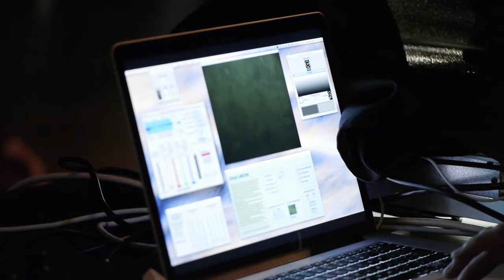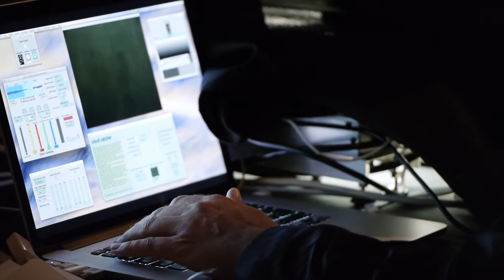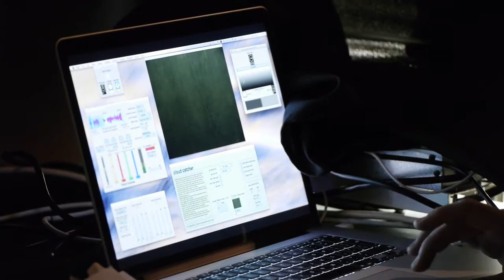"Cloud Chamber" subatomic particle duet performed at California Academy of Sciences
"Cloud Chamber" A Duet for Violin and Subatomic Particles.
Alexis Kirke, Antonino Chiaramonte, Anna Troisi, Eduardo Miranda.
California Academy of Sciences, San Francisco.
Originated by: Alexis Kirke.
Violinist: Alina Polonskaya.
Developed with: Antonino Chiaramonte, Anna Troisi, Eduardo Miranda, John Matthias, Nick Fry, Cathy McCabe.
At the Interdisciplinary Centre for Computer Music Research, Faculty of Arts, Plymouth University, UK.
Commissioned by: Roland Levinsky Memorial Fund and Peninsula Arts Contemporary Music Festival 2011.
Chamber manufactured by: Supersaturated Environments.
Video Production by: Patrick Haynes, Adam Behrmann, Chris Whitmore.

UK Premier featured in Wired, New Scientist Online and CultureLab, BBC World Service, The Guardian, Discovery News and Discovery Channel Canada, and O Globo.

This partially-improvised performance researched in various configurations how music might be able to make the quantum world visible, thereby expressing the processes of fundamental particle physics. It premiered at the Peninsula Arts Contemporary Music Festival (February 2011) and was subsequently performed at Rutherford-Appleton Labs UK, invited by ISIS Neutron and Muon Source (January 2012), and at California Academy of Sciences, San Francisco (June 2013), performed at the banquet of the world's main conference on fundamental particle physics ("Lepton-Photon 2013"). Kirke developed the concept, composed the music, and managed the project and software and hardware development. Cloud Chamber explicitly aimed to develop a strategy to involve particles in live interactive musical performances. In previous works inspired by particle physics there has been no real-time interaction between physics processes and other parts of the performance (see, for instance, Brody 1997; Sturm 2001; Coleman 2003; O' Flaherty 2009). Kirke managed the development of an instrument which can be 'played' live by atomic particles. Also in the configurations for the first and third performances, not only did the particles influence and create sound, but the accompanying solo violin directly or indirectly influenced the particles physically. This two-way process utilises cosmic rays entering a glass chamber, saturated with ethanol and cooled by liquid nitrogen, making the particles in the cosmic radiation visible in real time. Visual recognition methods, granular synthesis and electrical field generation - controlled in some performance-configurations by the violin and in others by the composer - enable an interaction between the subatomic particle tracks and the acoustic part of the performance. A paper on the direct-violin influence configuration - delivered at the International Computer Music Conference, and published in its proceedings (2011), and an article in Leonardo (2013) - have disseminated this methodology to computer musicians and interdisciplinary artists respectively.

From New Scientist: "The science doesn't stop there though. Kirke has long been fascinated by baryons - composite particles made for three quarks - and decided to map the different compositions of possible observable baryons into different pitches and rhythms. To this he added neutron scattering data from the Rutherford Appleton Laboratory in Oxford. Then began the hard work of mining this vast swathe of data for phrases to use in his composition."